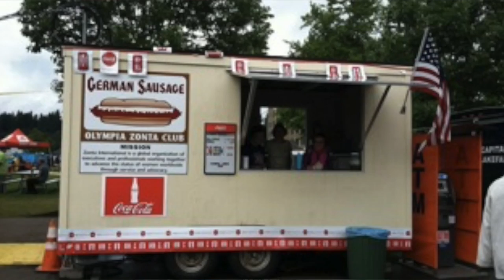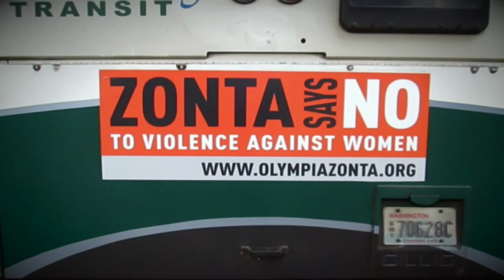Mission Non Profit - Zonta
Mission Non Profit is a 30 minute talk show on TCTV in Olympia, WA.  Each month a non profit organization from the Thurston county area is invited to be featured.